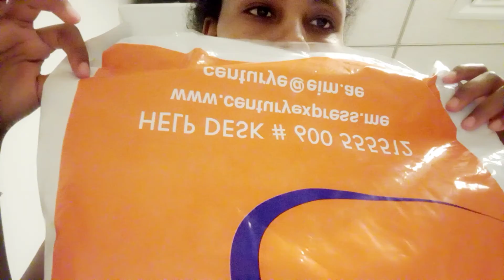ሶሰት ጊዜ ከሥሬ በአራተኛው ኦላይን ገበያ shoping ተሳካልኝ Whoops app, ትክክለኛ ያዘዝካቸውን አመጡልኝ Seble Tube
ሶሰት ጌዜ ከሰሬ በአራተኛው ተሳካልኝ ኦላይን ገበያ online Shoping  whoops App 👍👌